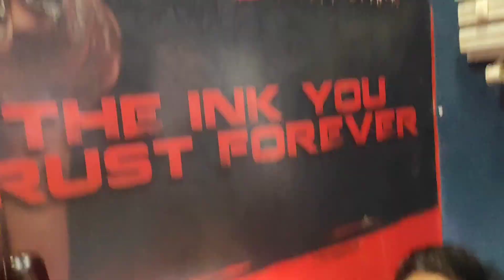TOP CHEST TATTOO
DANISH ZAHAN CHEST TATTOO. BIG FAN OF HIM.MISS HIM A LOT.
FACEBOOK - BIRALDEEP NASKAR .